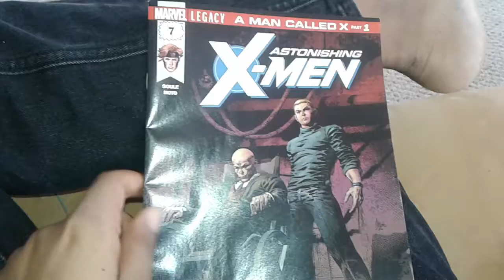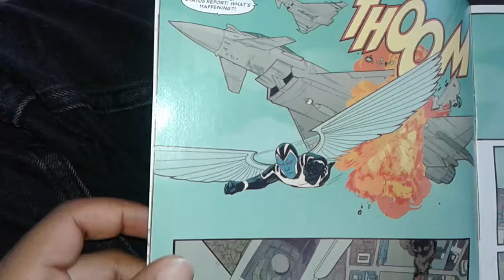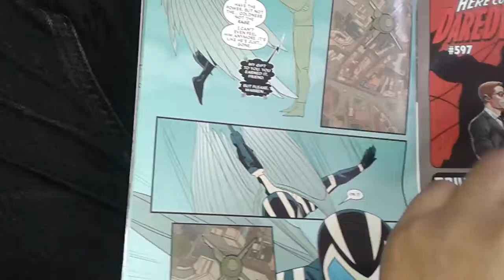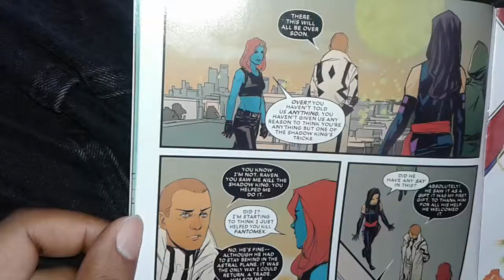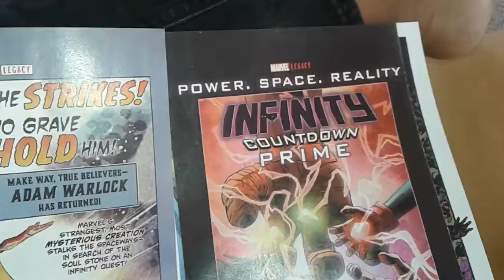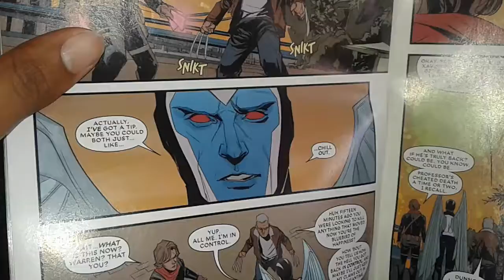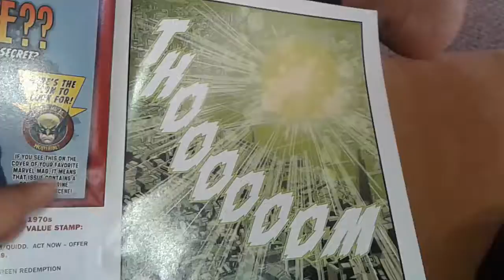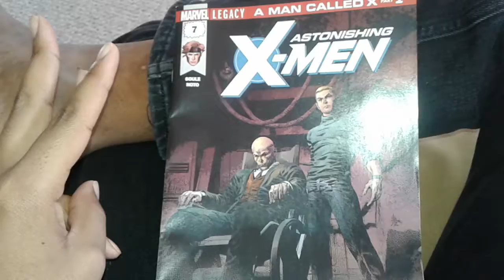Astonishing X-men #7 - Exit Shadow King, Enter.....